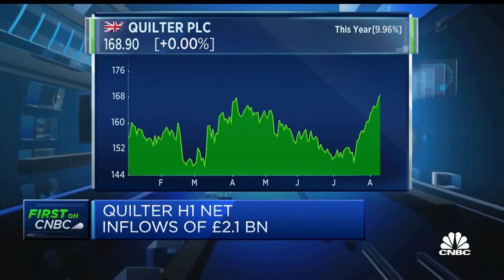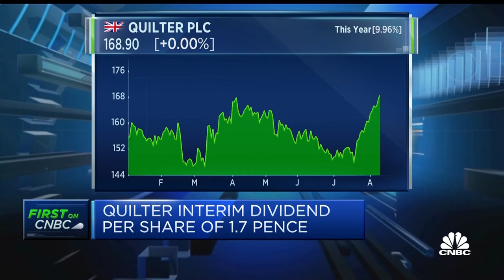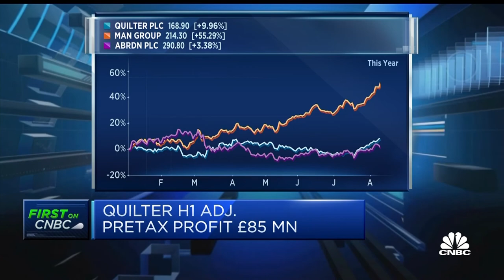'70-30' stock-bond split is the new '60-40' for portfolios: Quilter CEO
Paul Feeney discusses the company's second-quarter earnings.